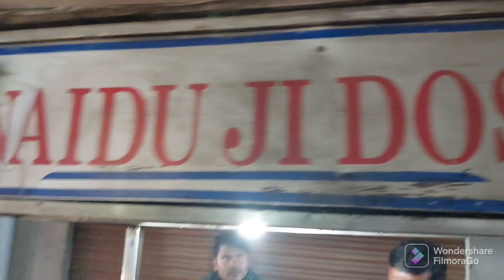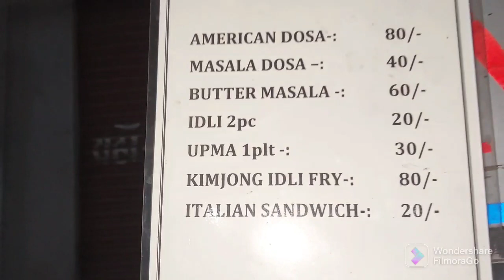Naidu ji ka yammi Dosa l aaj to Maja aa gaya..😋😋